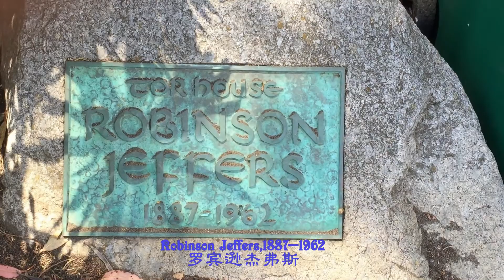美国西海岸最美小镇——卡梅尔 Carmel, California, United States 美国加利福尼亚州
Carmel-by-the-Sea often simply called Carmel, is a city in Monterey County, California, United States, founded in 1902 and incorporated on October 31, 1916.

位于美国加州的一个美丽的滨海小镇。卡梅尔是美国蒙特利半岛一个精致的海滨小镇，英文全称是Carmel-by-the-Sea。卡梅尔的早期居民60%是专业艺术家，其中著名作家兼演员Perry Newberry和著名演员兼导演Clint Eastwood都先后出任过卡梅尔的市长。